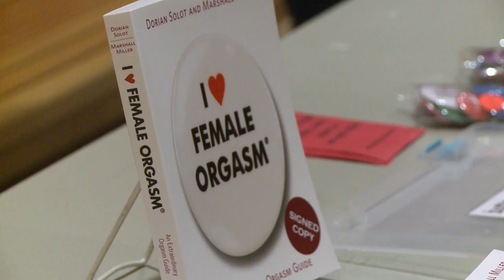Sex Education Show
MSUM host a comedic sex education program that talks about some taboo topics. Originally aired on MSU Moorhead's Campus News on 2-10-18.